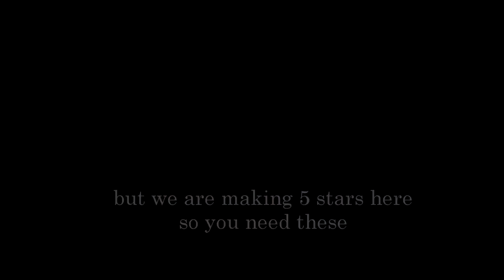Serve it right! - 5 star BREAD - SCUM 0.85 cooking show!👌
About me: Jans, 30 years old Female, From Finland. And this is my Gameplay channel.

Singing channel: AwayFromSunshine
Finnish Vlog channel: Sekopaa92

Some of my Gameplay Playlists you might want to check out!